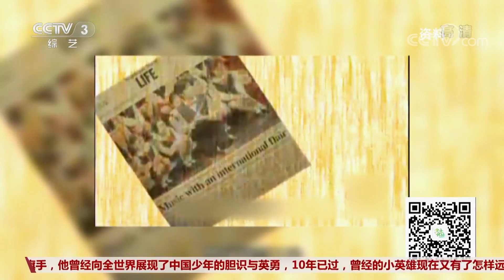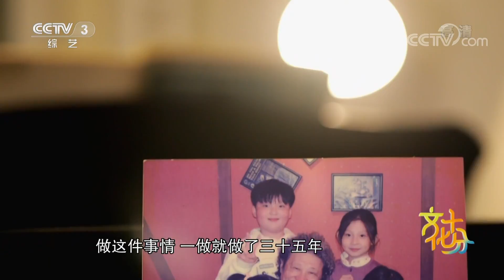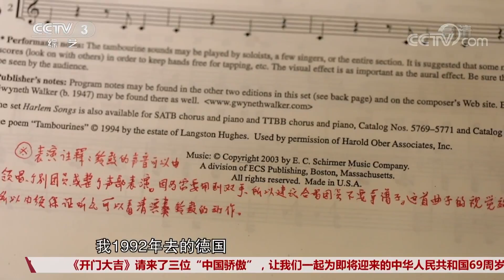《文化十分》中秋节特别节目 月圆·同心 音乐之家杨鸿年：一生为儿童音乐事业奉献 20180928 | CCTV综艺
本期节目主要内容：中秋节特别节目，月圆·同心，音乐之家杨鸿年：一生为儿童音乐事业奉献。